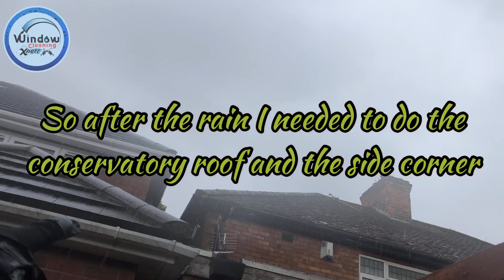Working in the Rain and Sun | Gutters, Fascia, Conservatory Clean Pressure washing, satisfying video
Working in the Rain and Sun | Gutters cleared, Upvc Fascia, Conservatory and Roof deep Cleaned | Pressure washing, and window cleaning equipments has been used another satisfying video

In this video I am working on complicated conditions as the weather was constantly changing . I was doing a complete cleaning job cleaning all the gutters and fascia along the big conservatory with roof and windows with frames and dills

I used About 100 bar pressure for this deep cleaning job and at the end a window cleaning with pure water was provided for the spotless results and the customer was very happy with the results. I made this to show the audience the struggle of jobs with difficult weather and working with poles to reach the difficult tasks like cleaning the long gutters and massive conservatory glass.

ur continuesupport.